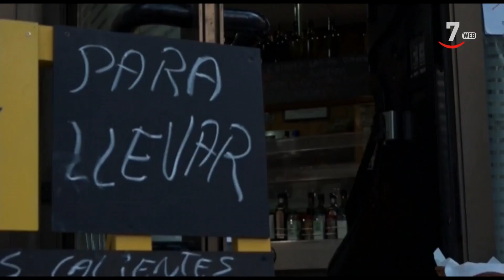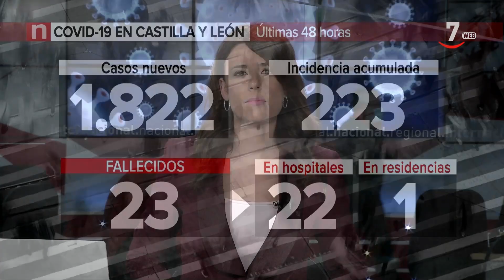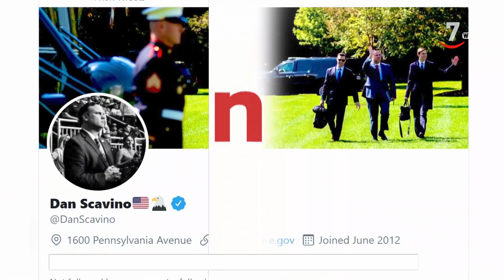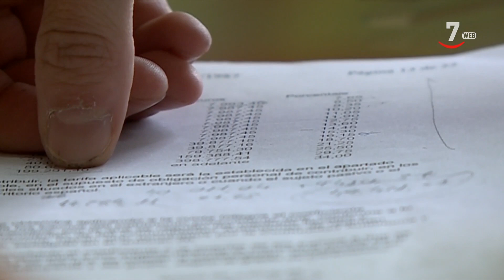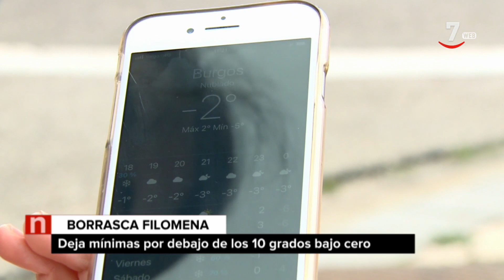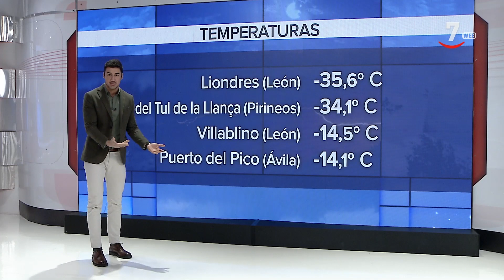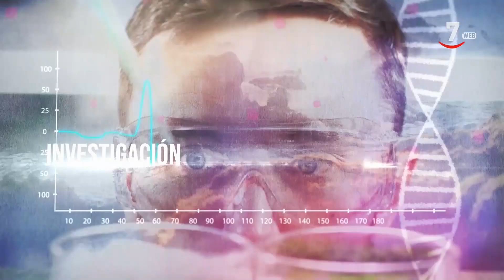CyLTV Noticias 14.30 horas (07/01/2021)